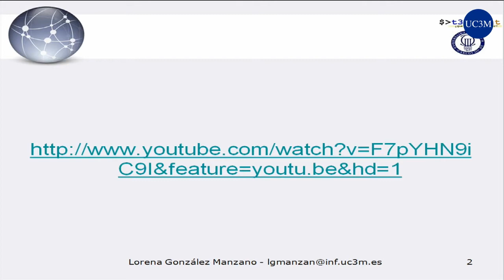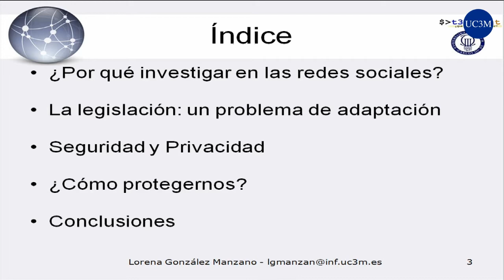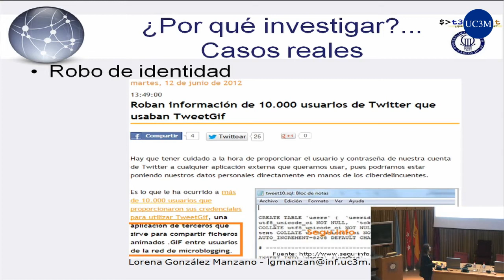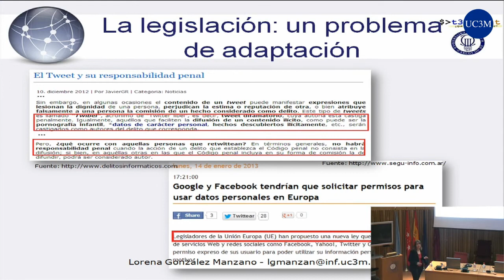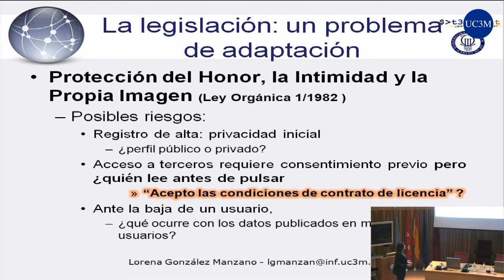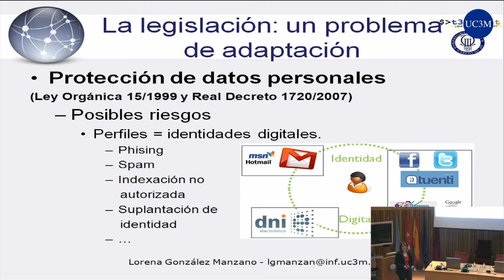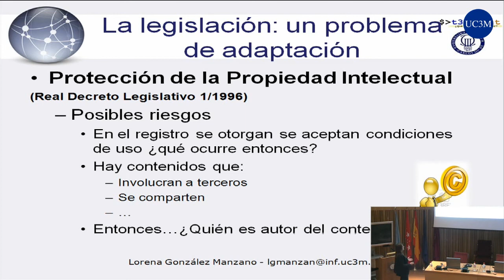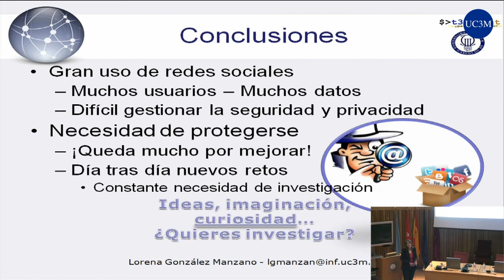[t3chFest 2013] Seguridad y Privacidad en las Redes Sociales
Ponente: Lorena González Manzano

- La legislación: un problema de adaptación.
- Seguridad y privacidad: problemas encontrados y posibles soluciones.
- ¿Cómo protegernos?